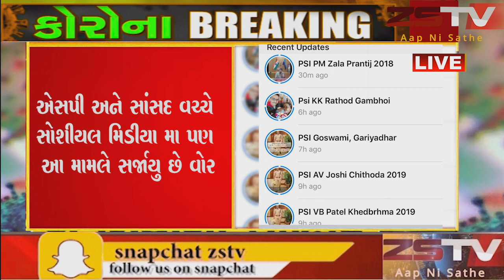સાબરકાંઠા એસપીને લઈ કોંગ્રેસે પણ સમર્થન જાહેર કર્યું કોંગ્રસ પક્ષે સોશીયલ મિડીયા મારફતે એસપી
સાબરકાંઠા એસપીને લઈ કોંગ્રેસે પણ સમર્થન જાહેર કર્યું કોંગ્રસ પક્ષે સોશીયલ મિડીયા મારફતે એસપી ને સમર્થન કર્યું